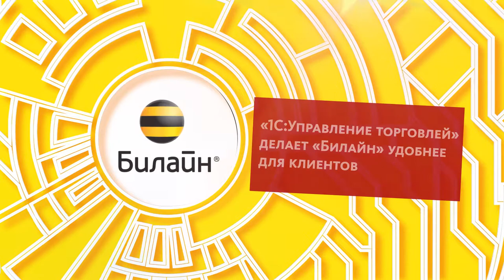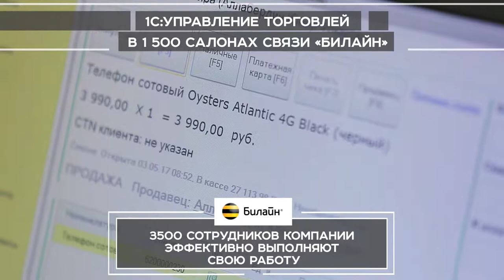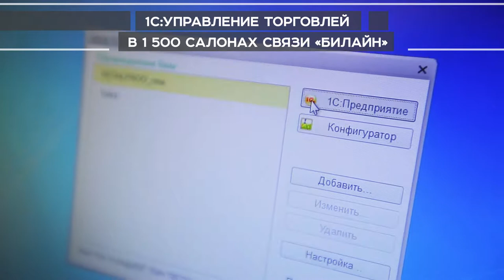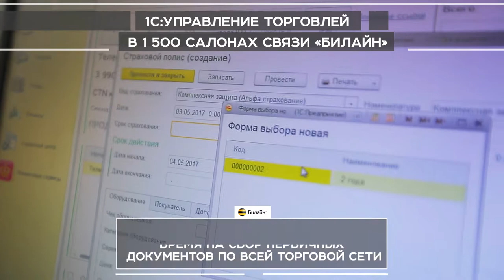Как "1С" помогает "Билайн" удерживать лидирующие позиции на российском рынке телекоммуникаций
Компания "ВымпелКом", выступающая под брендом "Билайн", при поддержке "1С-Рарус" завершила внедрение системы управления дистрибьюторской сетью на базе "1С:Управление торговлей 8"